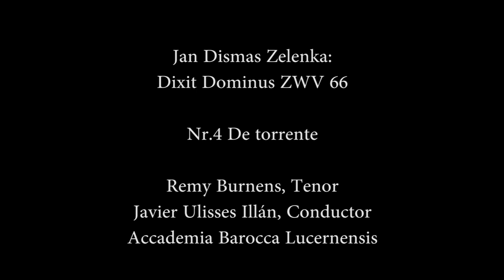Zelenka: De torrente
Jan Dismas Zelenka: Dixit Dominus (ZWV 66)

Nr. 4: De torrente

Remy Burnens, Tenor
Javier Ulisses Illán, Conductor
Accademia Barocca Lucernensis